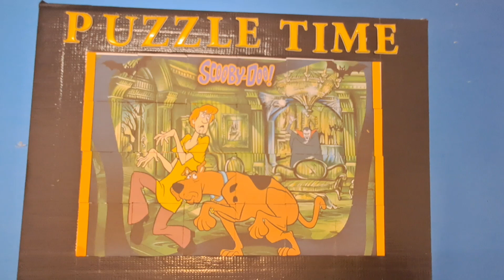scooby dooby doo puzzle